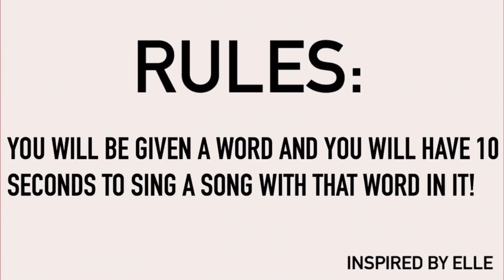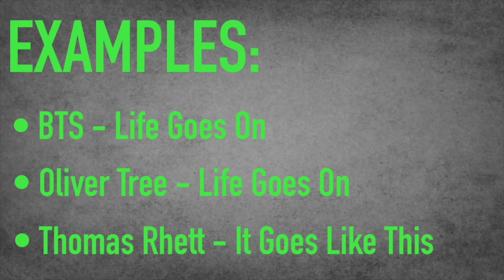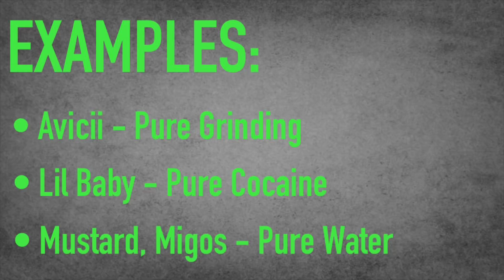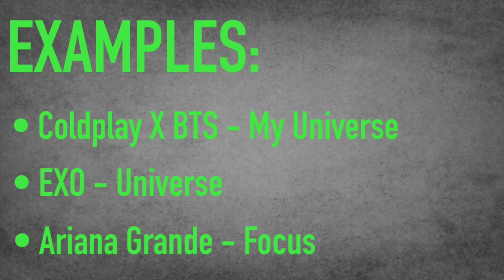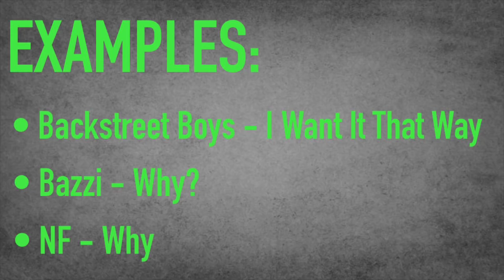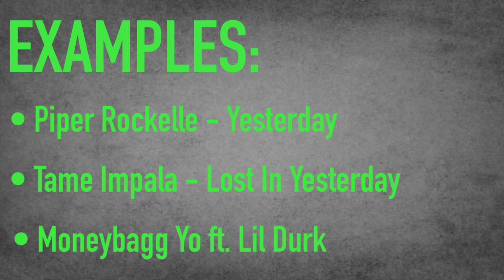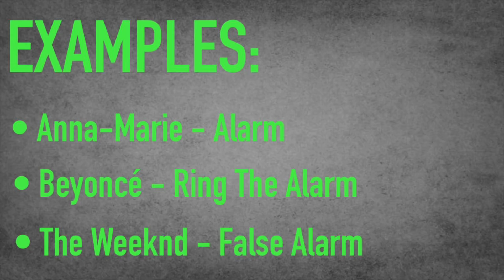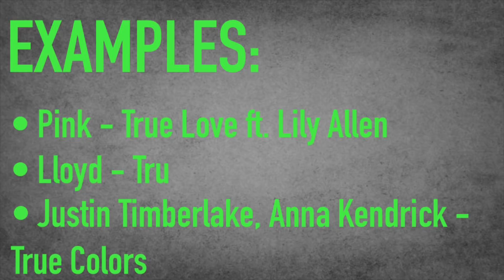Song Association Game 48!!! 💚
Thanks for playing everyone❤️!